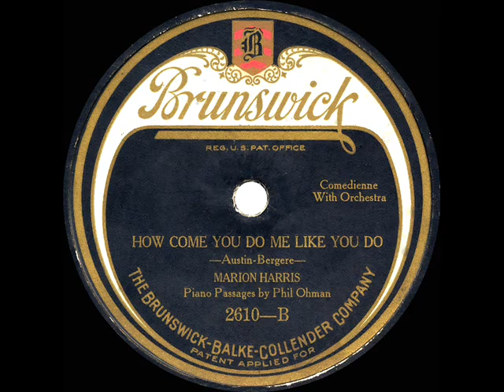1924 Marion Harris - How Come You Do Me Like You Do?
On the flip side of Marion’s popular version of “It Had To Be You” ) was this jazz standard written by Gene Austin and Roy Bergere.

Transferred from 78rpm Brunswick 2610 - How Come You Do Me Like You Do (Austin-Bergere) by Marion Harris with studio orchestra, piano passages by Phil Ohman, recorded in NYC March 28, 1924 .